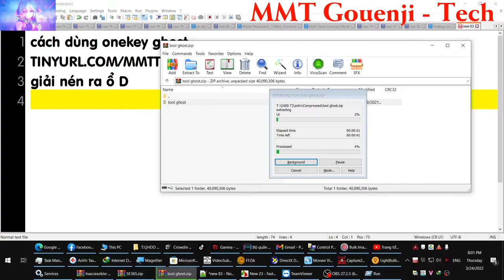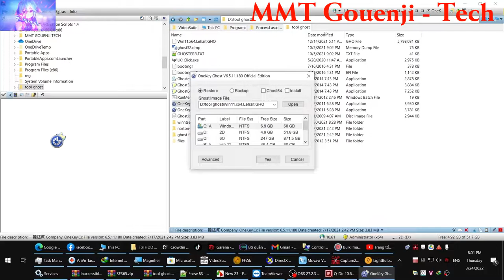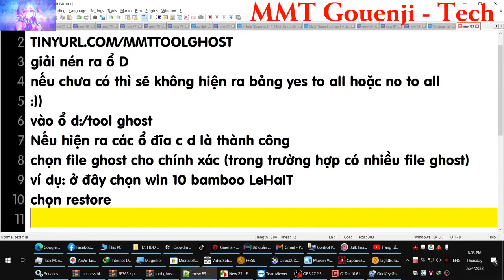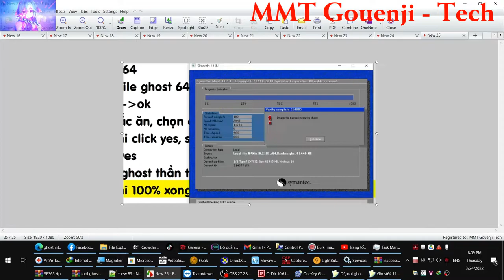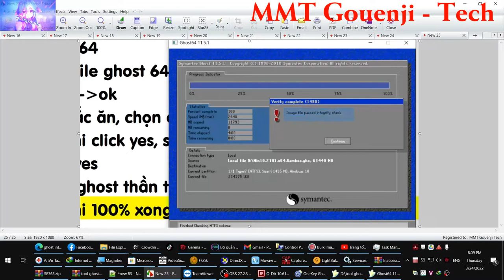hướng dẫn cài lại win bằng onekey ghost - chỉ dùng cho Legacy (ổ đĩa MBR)